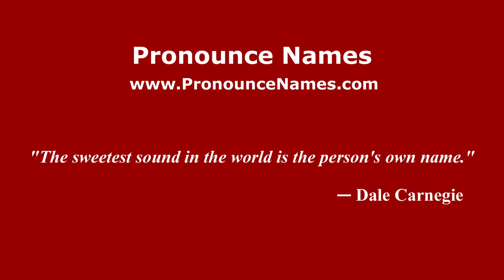How to pronounce Fernando (Italian/Italy) - PronounceNames.com